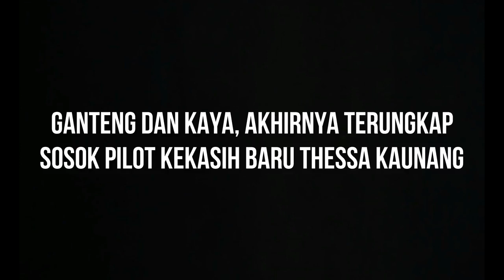Ganteng dan Kaya, Akhirnya Terungkap Sosok Pilot Kekasih Baru Thessa Kaunang